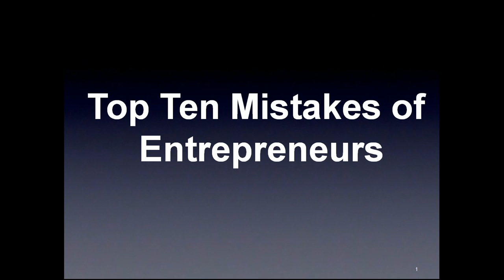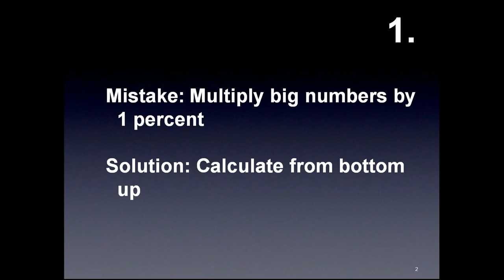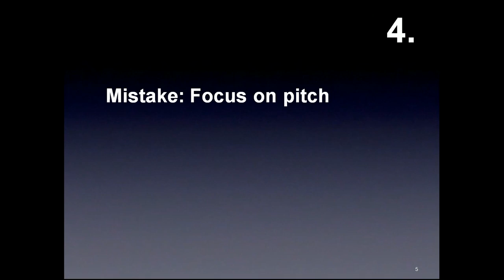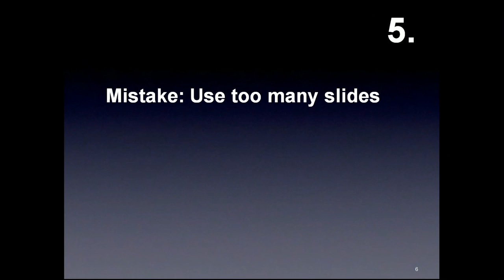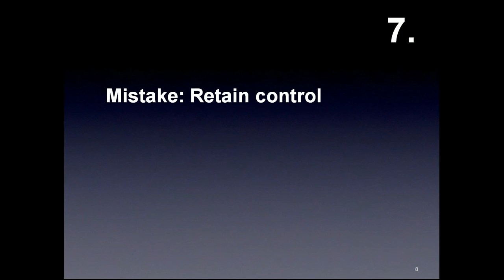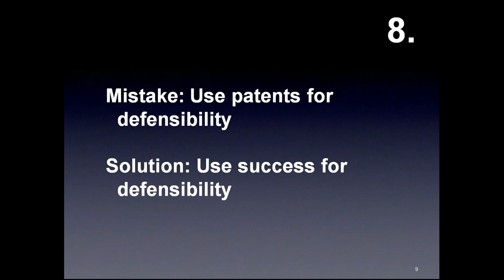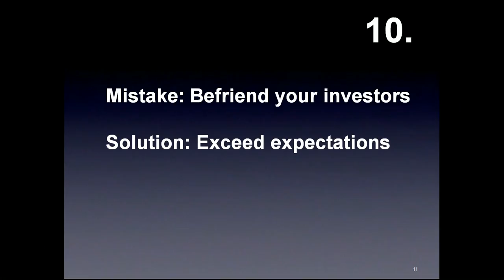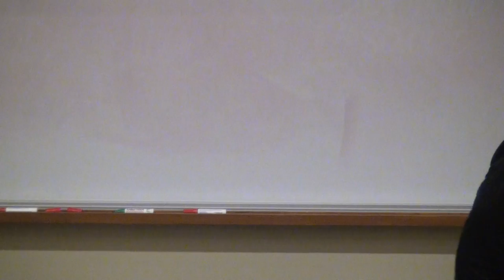The Top 10 Mistakes of Entrepreneurs with Guy Kawasaki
The Berkeley Entrepreneurs Forum welcomed Guy Kawasaki, chief evangelist at Canva and Executive Fellow at the Haas School of Business to talk about The Top 10 Mistakes of Entrepreneurs. The audience learned about what not to do when building a company–from the inception to the exit from this celebrated entrepreneur, innovator, venture capitalist and author. (September 25, 2014)